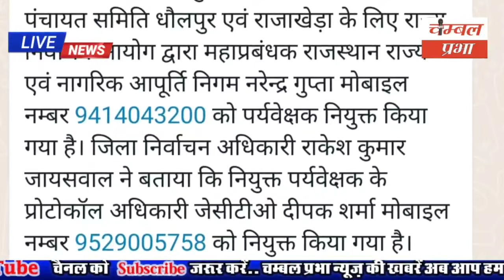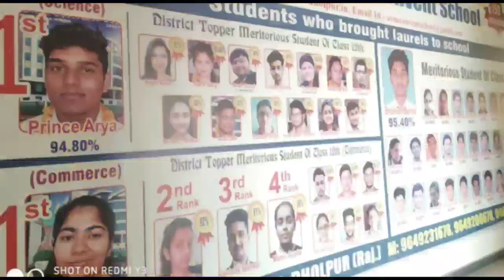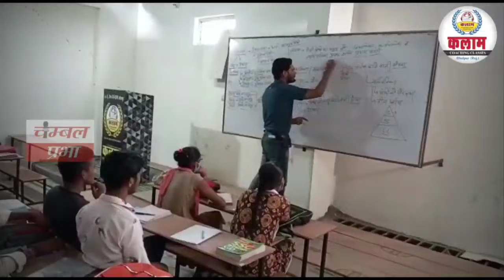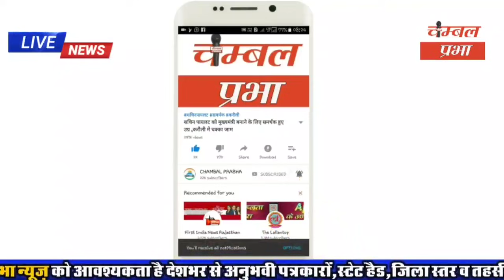धौलपुर जिले की आज की बड़ी खबरें Dholpur​ chambalprabha latestnews 18/10/21